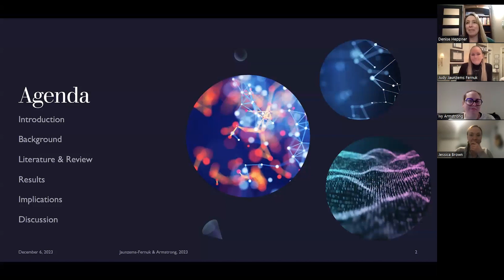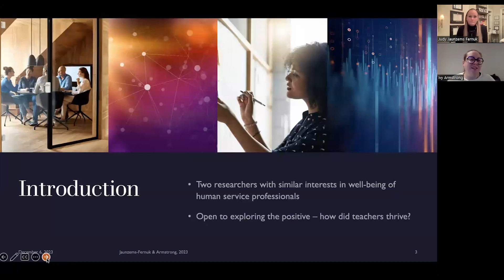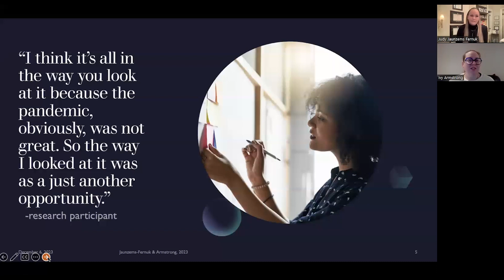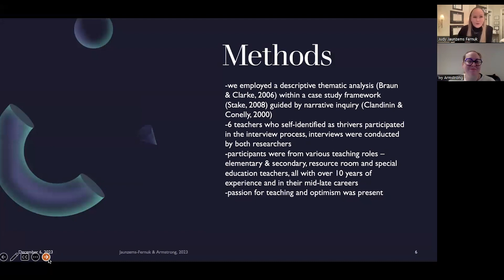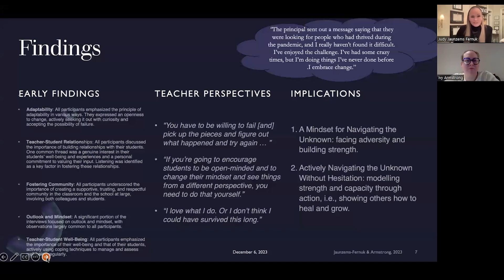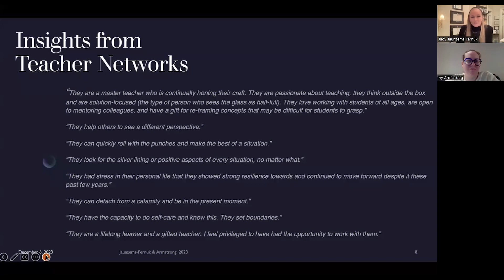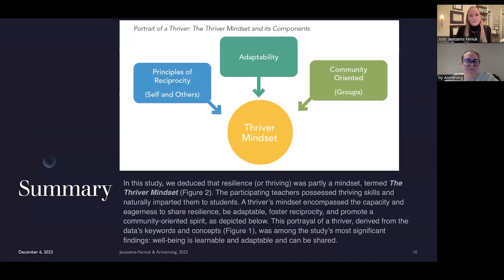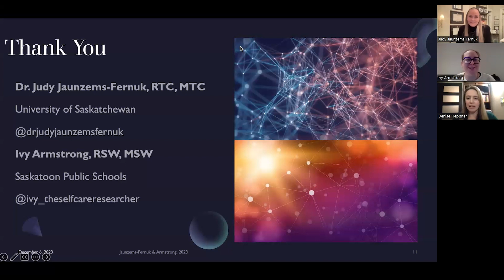McDowell Salon Series: Pandemic Thrivers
The teaching profession has always demanded significant adaptability and strength. Since March 2020, however, these qualities have been tested like never before. While there is extensive literature on the adverse effects of the COVID-19 pandemic on teachers, such as burnout and mental health issues (Canadian Teachers’ Federation, 2020; Gunn & McRae, 2021), this study aimed to explore hopeful perspectives and potential solutions to adversity.

Researchers: Ivy Armstrong and Dr. Judy Jaunzems-Fernuk